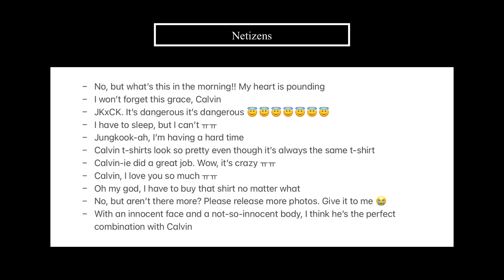Netizens React to Newly Released BTS Jungkook x Calvin Klein Pictorial Photos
Hello everyone~